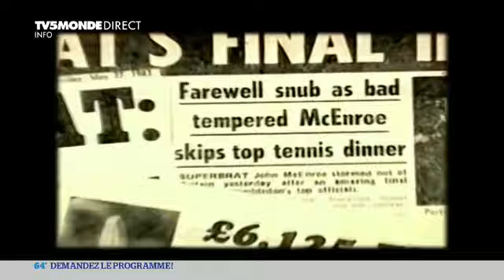64 Minutes : Demandez Le Programme du 21/12/2016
Dans Demandez Le Programme avec Nicolas George
Exposition : "Éclectique" au Musée du Quai Branly à Paris
Cinéma : Hommage unanime du 7ème Art à Michèle Morgan
Cinéma : Un film perdu, avec Gabin, retrouvé et bientôt restauré !